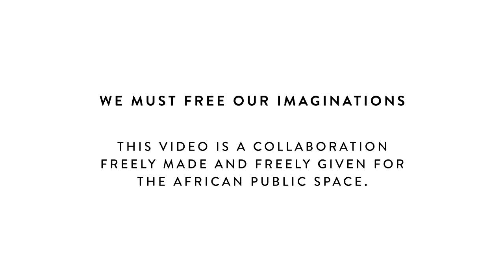We Must Free Our Imaginations (3/6)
The Demon Next Door. Part Three of "We Must Free Our Imaginations" - a six-part series in which Binyavanga Wainaina speaks on the fear of imagination.